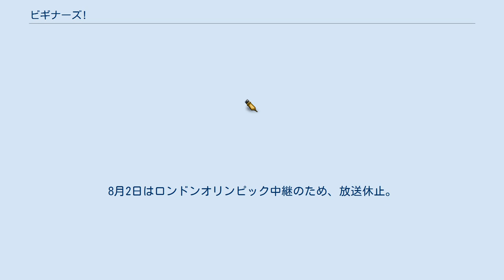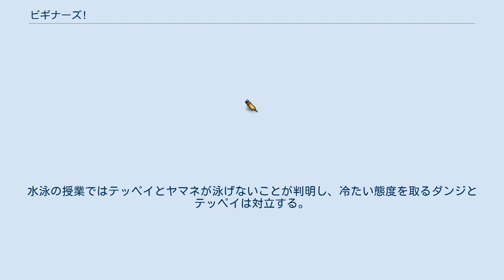ビギナーズ!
『ビギナーズ!』は、2012年7月12日から9月20日までTBS系列の木曜ドラマ9枠で放送されていた日本のテレビドラマ。
初回は21:00 - 22:06（JST）の12分拡大。
8月2日はロンドンオリンピック中継のため、放送休止。
 警察学校を舞台とした青春ラブコメディ。
主演の藤ヶ谷太輔（Kis-My-Ft2)は本作が連続ドラマ単独初主演。 キャッチコピーは「オレ達、ヒーローになる予定っ！」 2012年7月17日、東日本旅客鉄道のロケーションサービスによって上野駅21番線ホームがロケーション撮影に利用された。 警察官採用試験に受かり採用された9人の若者は全寮制の神奈川県警察学校に入校し、桜庭教場（Sクラス）のメンバーとなった。
その一員であるテッペイは初日から遅刻し、担当助教の竜崎に容赦ない体罰と叱責を食らう。
さらに連帯責任としてSクラスの皆に罰を与えると告げられ、一日中、草むしりや校内の掃除などを命令される。
　 Sクラスの面々は周りの初任科生と待遇が違っていることに疑問を感じていたが、竜崎の言葉を聞いてから、自分らの置かれている立場を深く考えるようになる。
彼らは教養試験、体力検査などで合格基準に満たなかったが、採用し教育するよう上層部から命令が下され、補欠合格者として認められる。
9名のうち雄一は仮入校段階でリタイア、残り8名となったSクラスでは、リーダーの素質がないと思われていたテッペイが桜庭教官により場長に選ばれ、本格的な訓練が始まる。
水泳の授業ではテッペイとヤマネが泳げないことが判明し、冷たい態度を取るダンジとテッペイは対立する。
 Sクラス Sクラスとは桜庭教場の通称。
 職員 第3話 第5話 第7話 第8話